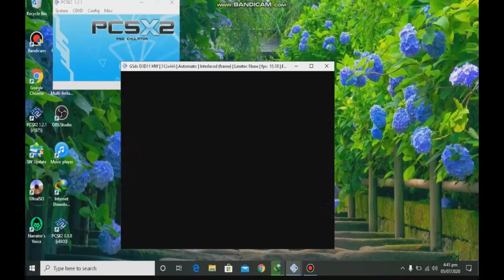SPIDERMAN VS SHEAMUS SMACKDOWN HCTP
spider man mod to ryukuuma check out his channel
sheamus mod to ahmed